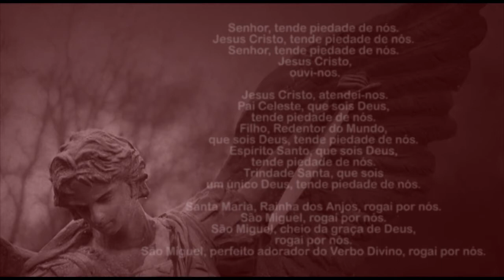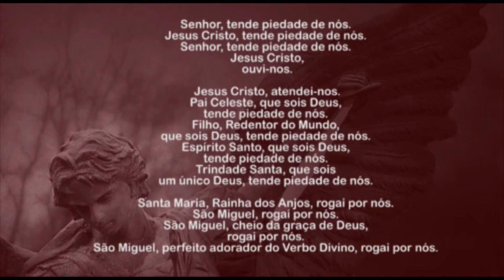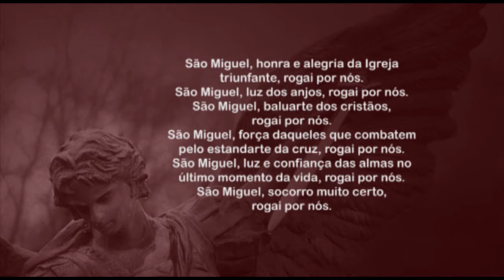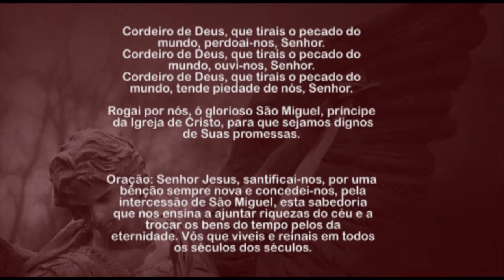04º DIA DA PODEROSA QUARESMA DE SÃO MIGUEL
REZE ESTA PODEROSA QUARESMA DE SÃO MIGUEL ARCANJO COM HASEN SILVA.